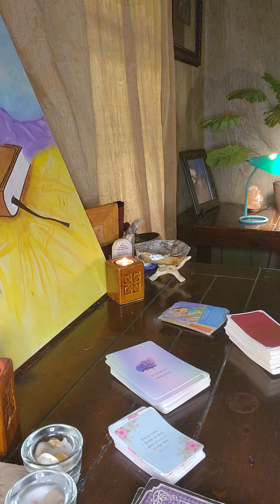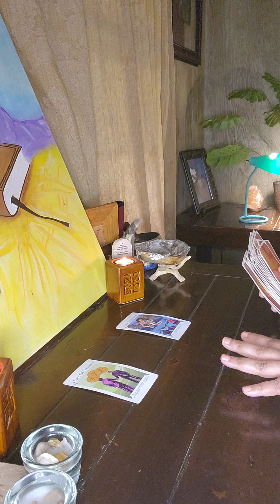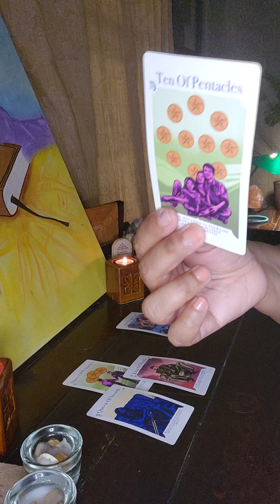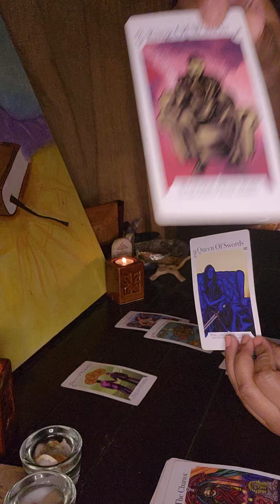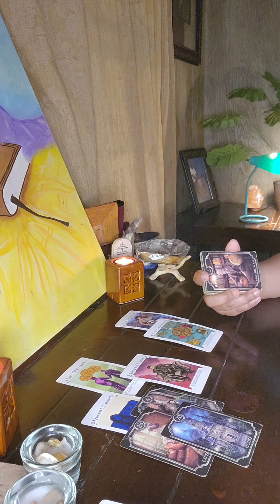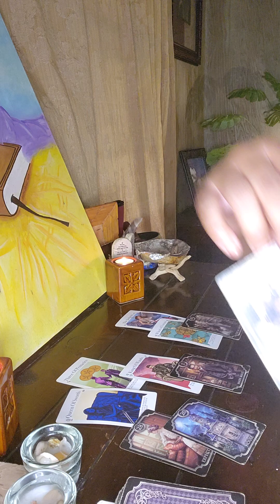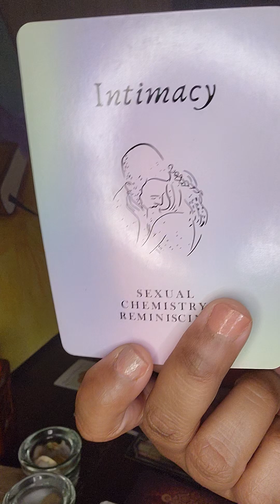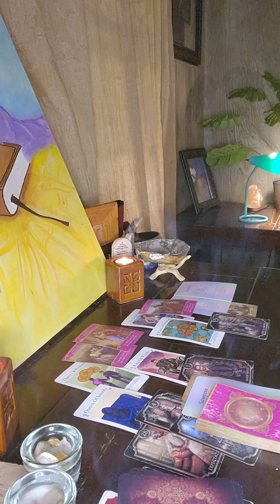This truth exposes them 🤯 and prospers you 🥳 It's either you🫵 or them👎🏾 but it can't be both✌🏾